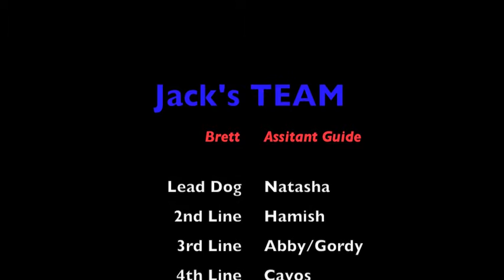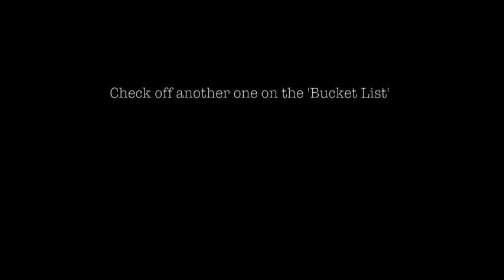Dog Sledding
Nancy and Jack near Owen Sound - Dog Sledding - Singing Dogs - Jan 27, 2011